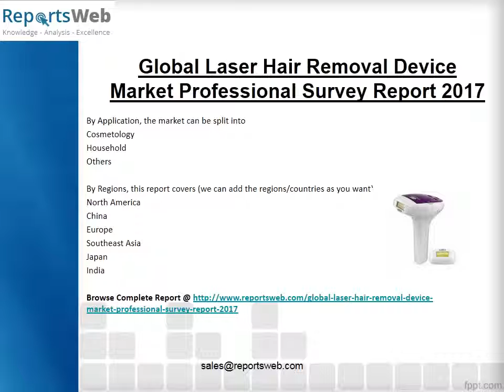Laser Hair Removal Device Market 2017 Development Trends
Market Research Report on Laser Hair Removal Device Industry providing Global Market Landscape and its Growth Prospects over the coming years till 2022 is now available at ReportsWeb.com